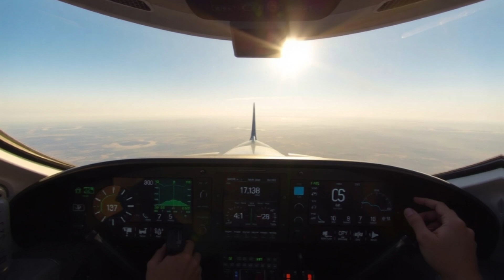Maxwell Chikumbutso’s Self-Powered Plane: The Future of Aviation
In this mind-blowing episode, we dive deep into one of the most revolutionary advancements in modern aviation—Maxwell Chikumbutso's self-powered plane. Hailing from Zimbabwe, this brilliant inventor has shattered boundaries and defied expectations with a sustainable aircraft that doesn’t rely on fossil fuels or conventional electric batteries.

Discover how Maxwell’s innovative energy-harvesting technology taps into ambient electromagnetic fields and solar power to fuel flight—completely self-sustained. From its aerodynamic design to its smart energy optimization system, this aircraft could redefine the future of global aviation.

We also explore the environmental implications of this breakthrough, its potential to disrupt the aviation industry, and what it means for energy independence worldwide. Whether you're an aviation enthusiast, a sustainability advocate, or just curious about next-gen technology, this is a journey you won’t want to miss.

🌍 Is this the future of flight? Could we be entering an era of clean, fuel-free air travel? Let’s unpack it together.